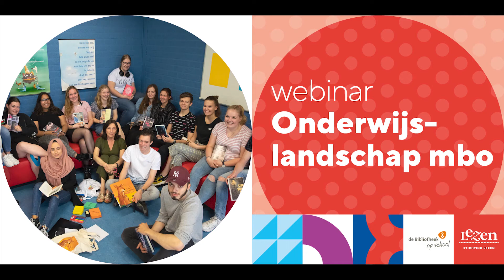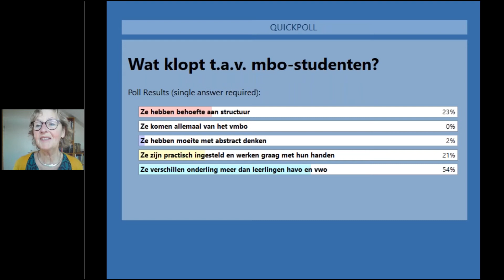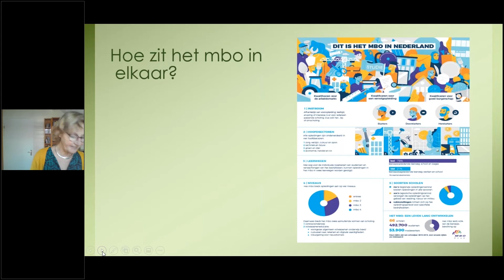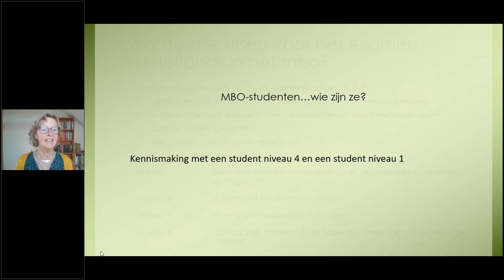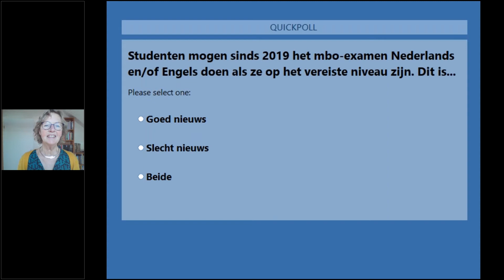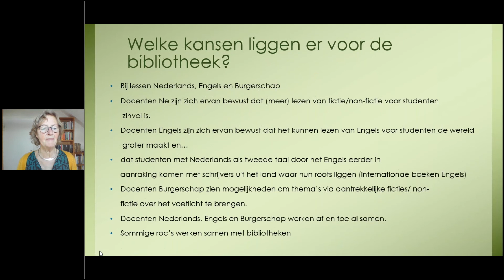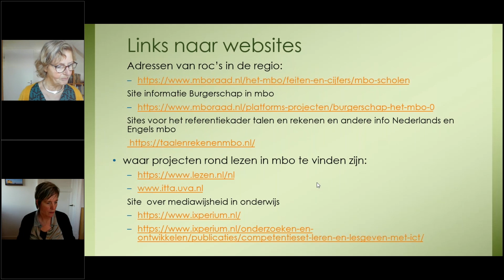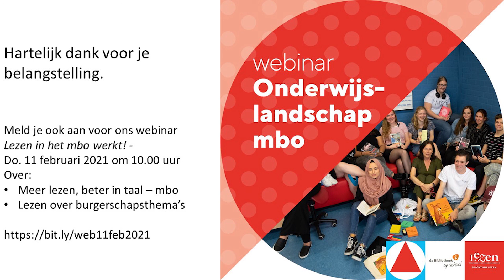webinar Onderwijslandschap mbo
Voor leesconsulenten en educatief adviseurs die vanuit de Bibliotheek met het mbo samenwerken, is het nodig om de doelgroep goed te kennen. Hoe zit het mbo in elkaar, welke vakgebieden worden er aangeboden? En waar liggen aanknopingspunten voor leesbevordering? Marijke van Huijstee van het Rijn IJsselcollege vertelt hierover.

Kijk voor meer informatie over de Bibliotheek op school, de aanpak voor een structurele samenwerking tussen Bibliotheek en onderwijs, op